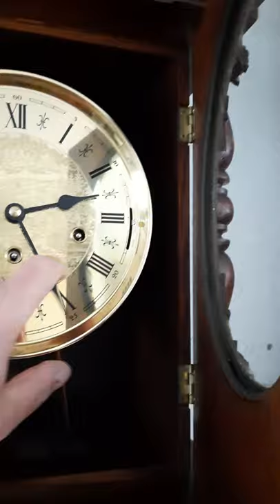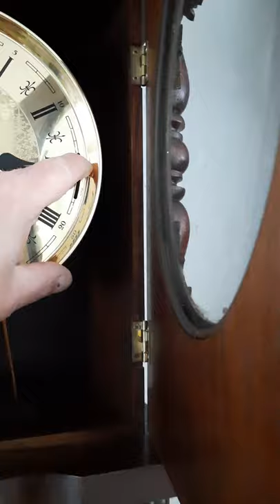German Hermle triple chime -Westminster,St. Michael, Whittington clock